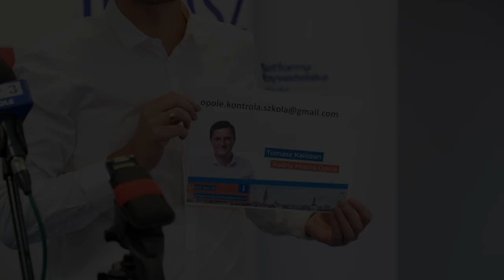Radny PO chce kontroli w Zespole Szkół Specjalnych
Radny Platformy Obywatelskiej Tomasz Kaliszan zapowiedział przeprowadzenie kontroli w Zespole Szkół Specjalnych. Decyzję uzasadnił brakiem planów budowy innych podobnych ośrodków. Władze miasta zapewniają, że wszystkie normy są przestrzegane, a placówka przechodzi przez rutynowe kontrole, które wykazują, iż szkoła specjalna spełnia wymagania punktowane przez radnego.